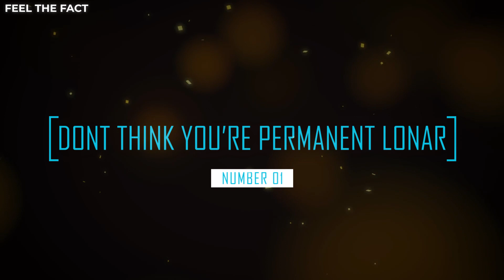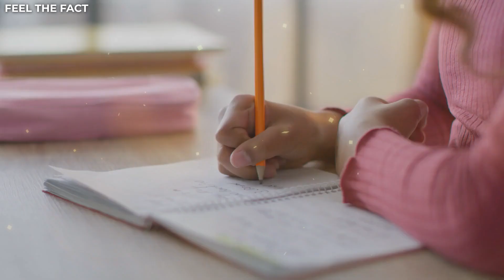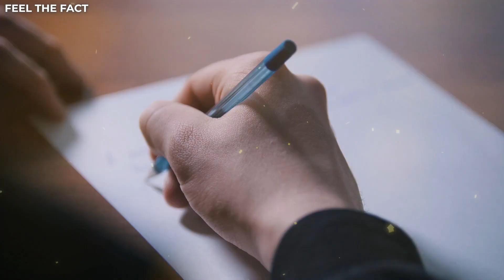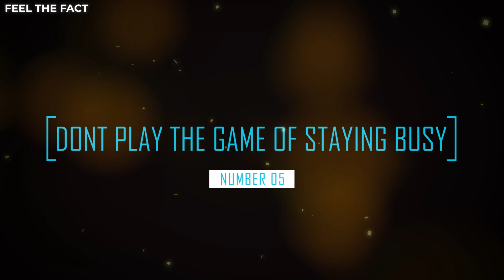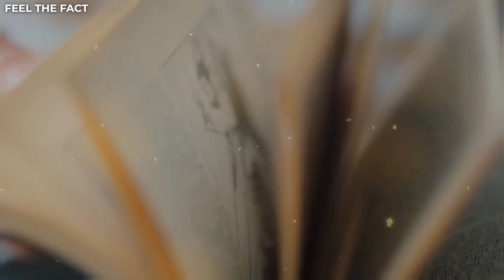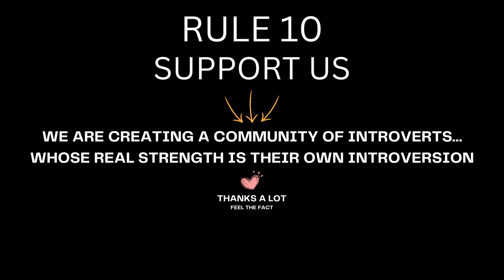काश INTROVERTS को ये पता हो.🙏...10 Psychology Facts For Introverts To Live A Happy Life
Introvert के खुश रहने के 10 मनोवैज्ञानिक नियम. All types of introverted personality. | Sign आप एक true introvert हैं |

The definition of an introvert is someone who prefers calm, minimally stimulating environments. Introverts tend to feel drained after socializing and regain their energy by spending time alone. This is largely because introverts' brains respond to dopamine differently than extroverts' brains. In other words, if you're an introvert, you were likely born that way.

chapters
0:00 Intro
1:02 1.Don't be a loner
2:18 2. Deep interest
3:26 3. Avoid Toxic People
3:53  4. Say No
4:58  5. Be less busy
5:43  6. Express your feelings
6:41  7. Read Everyday
7:25  8. Not everything is About you
8:26  9. Smile please
9:16  10. Introvert Community
9:23   like share subscribe

In this video you are going to understand the
all signs of true introvert.

introvert personality in hindi
introvert meaning
introvert in hindi
introvert psychology in hindi
introvert vs extrovert psychology in hindi
sign of introvert person
introvert facts
human psychology in hindi
psychology facts
psychology of human behavior
psychological facts
human nature
feel the fact
types of introvert
anxious introvert
introvert types
introvert traits
introverted
psychology of introverts
ambivert
the power of introverts
introversion
how to be happy
khush kaise rhe
introvert motivation
introvert motivation
sigma male